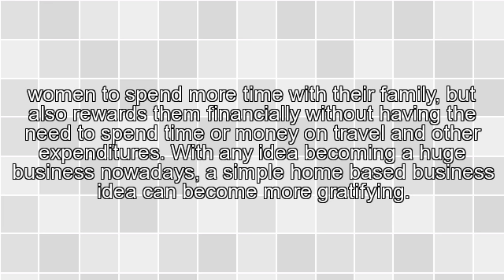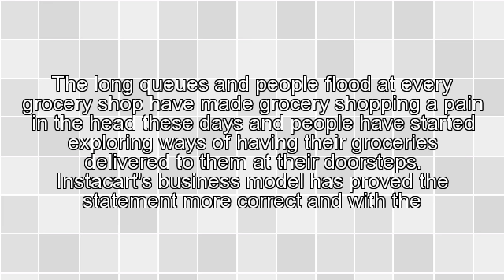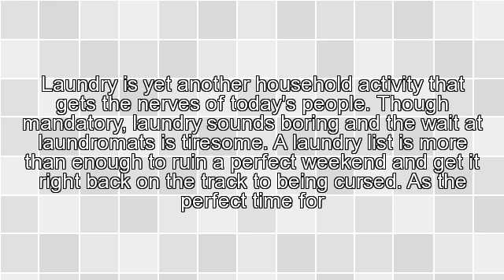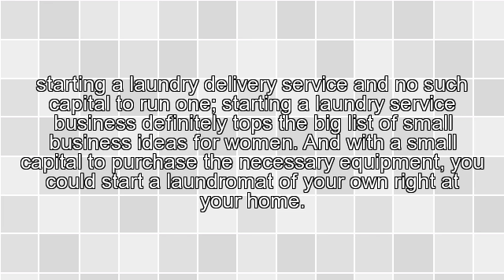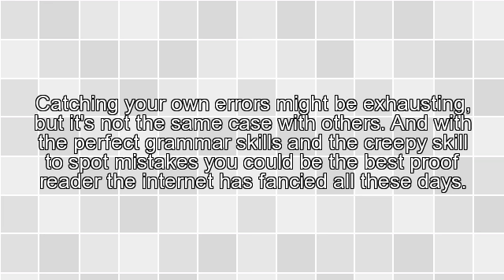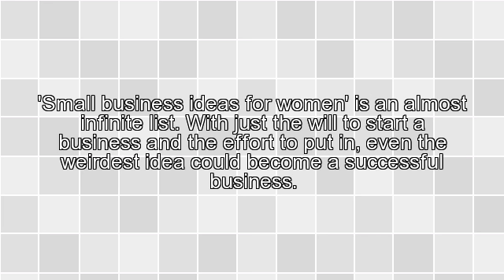Top 5 Small Business Ideas for Women